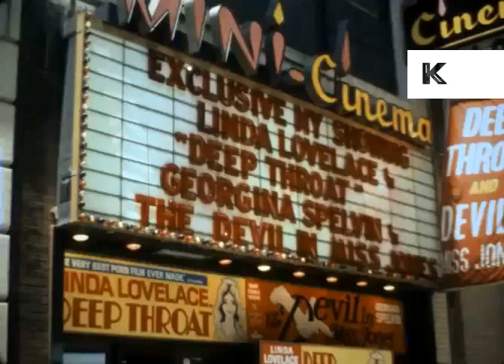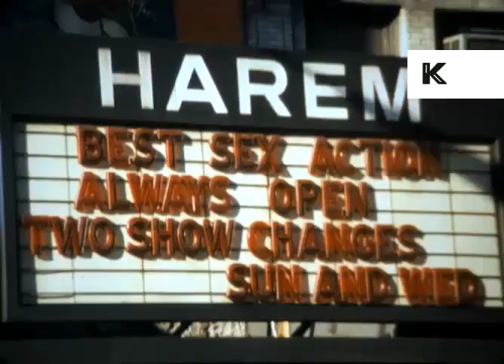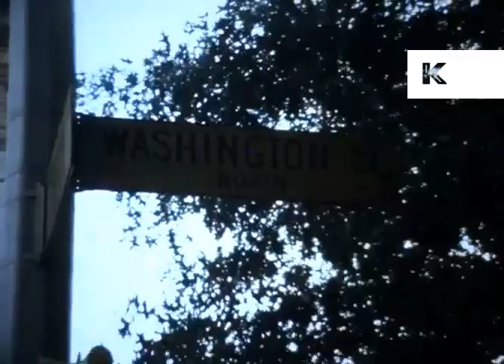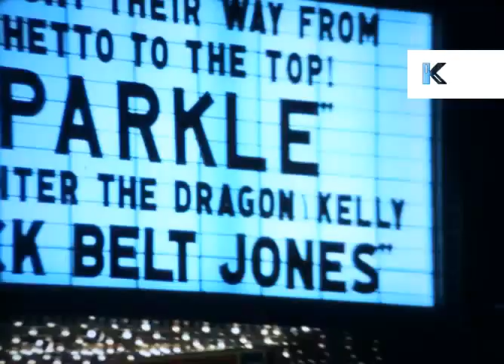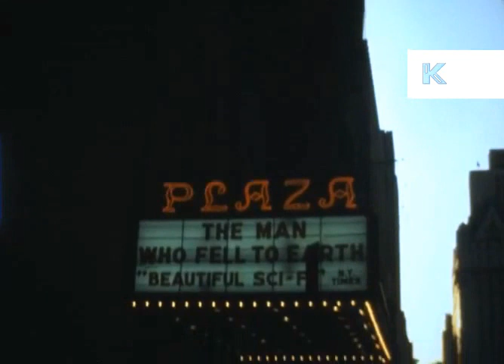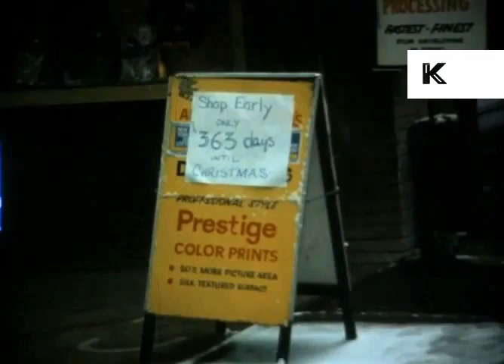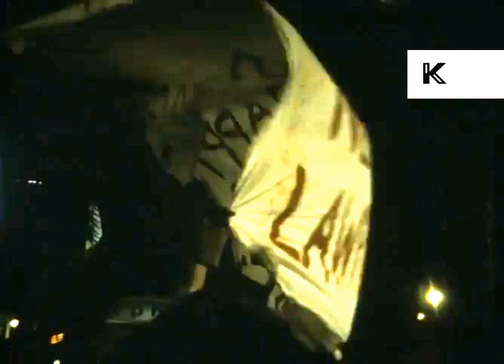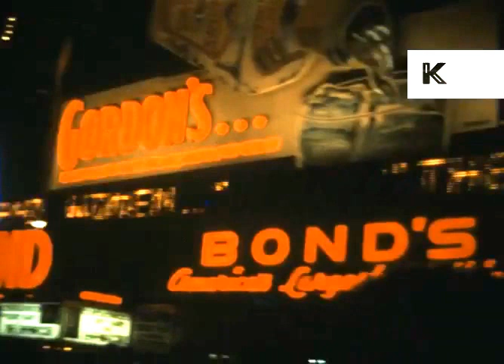Un recorrido por el Nueva York de 1976